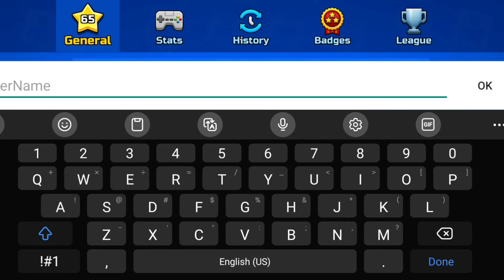My pain is over.